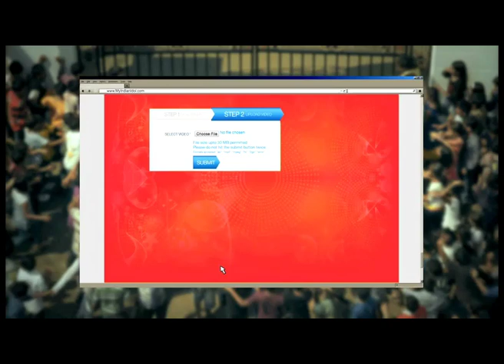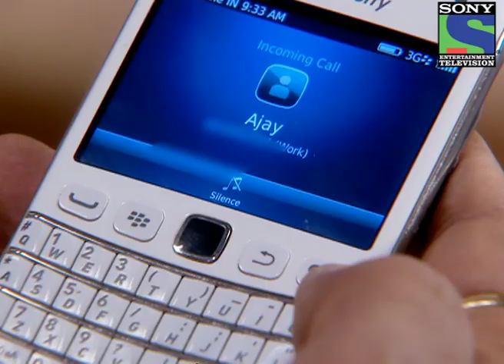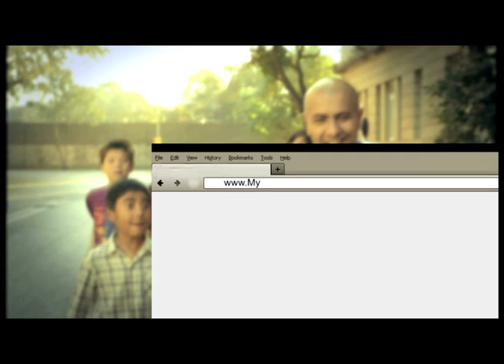Dil Ki Nazar Se Khoobsurat - Episode 16 - 18th March 2013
Budela Family calls off the marriage - Prerna and Madhav are extremely upset. Madhav expresses his views in regards to the Girl that he wants to marry. Aaradhya gets know about Ajay who has recently arrived in the city. Ajay is Madhav's childhood Friend.  Aaradhya spots RJ Ehsaas and Ajay together. Who will solve this massive confusion? To find out, keep watching Dil Ki Nazar Se Khoobsurat.

It is said beauty lies in the eyes of the beholder & in Aaradhya's case, beauty is fair skin, good looks & a striking personality! This is the story of Aradhya, a beautiful looking girl who believes that she is a princess and wishes that one day she will be get married to a good looking prince. She believes and lives in her dreams. She falls in love with the voice of an RJ 'Ehsaas' -- an intense, brooding yet romantic voice which makes girls go weak in their knees. Aaradhya assumes that the face to this voice must be her ideal man, her prince charming -- good looking, suave & dreamy eyed! When she accidentally meets Rahul, a young, handsome man & puts his face as Ehsaas, she is very happy to know that the man behind the voice looks the same as she had imagined to be & starts falling for him. As the wedding day comes, Aaradhya thinks she is getting married to Rahul but as fate would have it, she instead gets married to Madhav, a dark & ugly man! Now, what will happen when Aaradhya is married to a man who is the exact opposite of what she thought her husband would be! Will Aaradhya's dreams of finding her perfect man be shattered with her marriage or will she find a way to see a person's extraordinary personality?